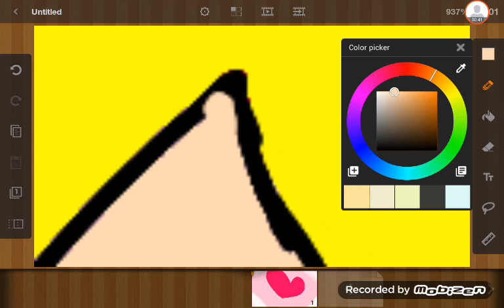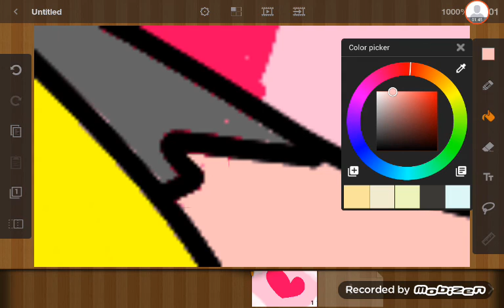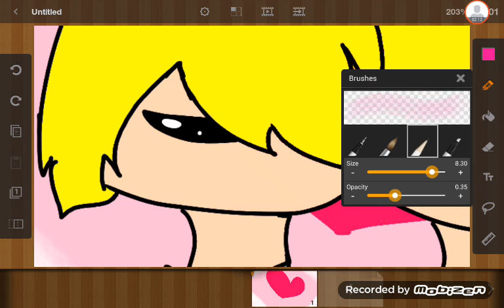For Kittylover567890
X3